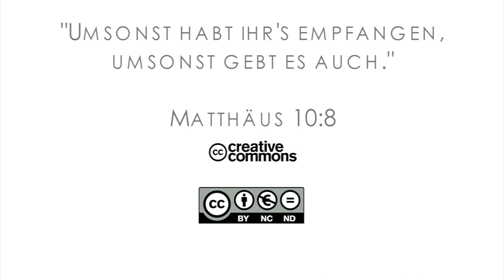15Q03 / 12 Missionare in der Bibel